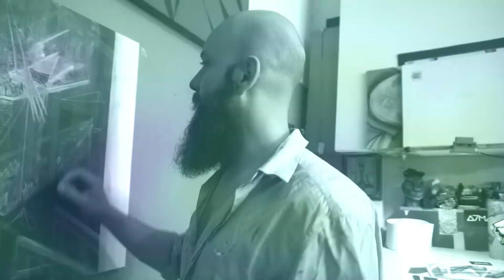MAIS ARTE - TCHÊ RUGGI - DANEE SUAVE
QUER SER UM(A) TATUADOR(A) TBM?!
VEM APRENDER COMIGO, EU VOU DAR UM CURSO PARA TATUADORES INICIANTES NO DIA 16 DE AGOSTO O DIA TODO!
► ► ME SEGUE! =D
CARTEL TATTOOS
Rua Eng. Monlevade Nº 672 – Centro
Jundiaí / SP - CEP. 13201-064